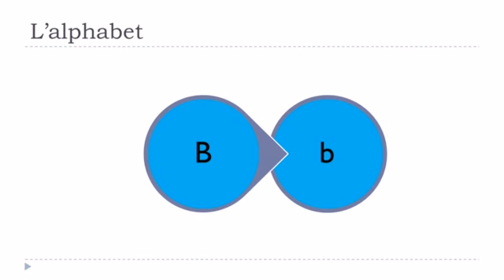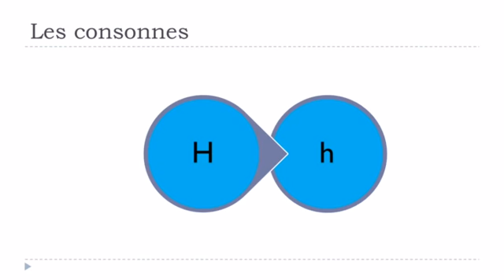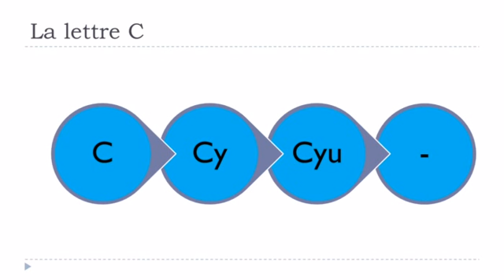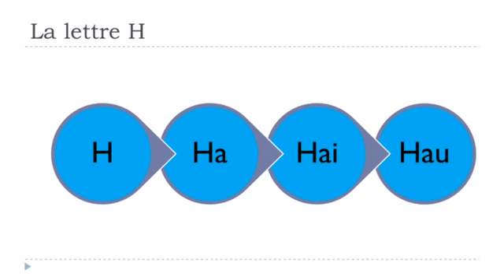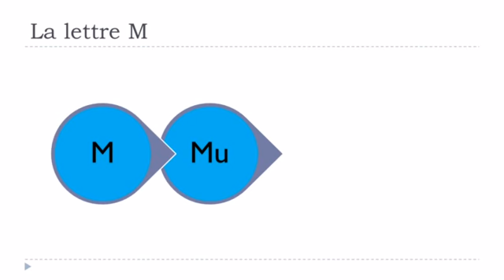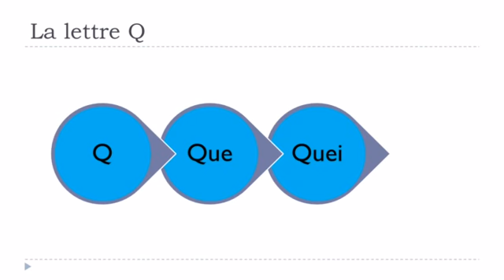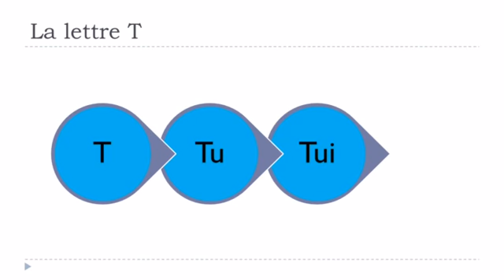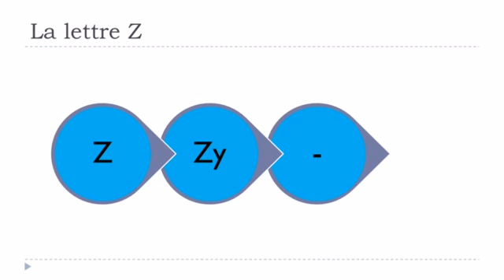Ranskan kurssi L'alphabet + Les voyelles + Les consonnes